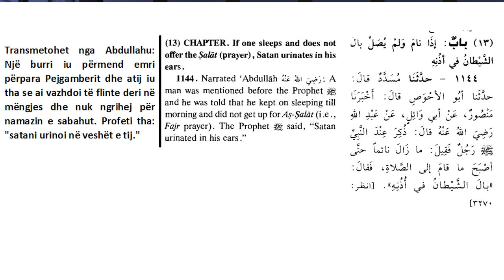Mesime qesharake te islamit - satani urinon ne veshet tuaj